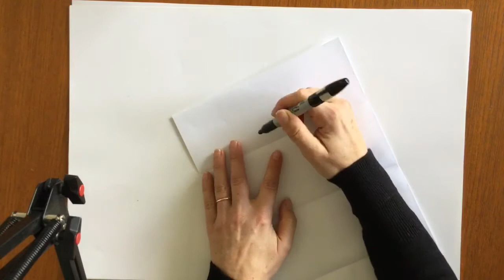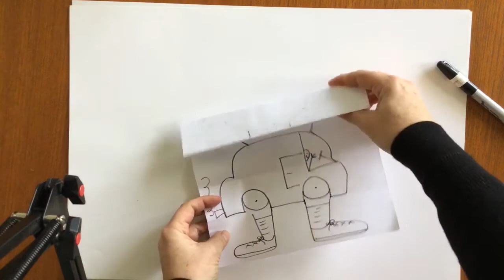Drawing game: Exquisite Corpse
In this video I show you how to play the drawing game exquisite corpse.

I’m Emily Power Moore, a maker, creator and arts educator. My name is both my name and a positive sentence starter: empower more… and it’s true I love empowering more art making in others, especially kids and families. That’s what I do. Empower more art through Em Power Moore Art. I’m an award winning arts educator with close to 30 years experience.

There are hundreds of art for kids videos on my YouTube channel all tried and tested on kids from 4 years old to teens. From art at home to art in the classroom, to larger scale art shows and installations. I teach 4, 5, 6, 7, 8, 9, 10, 11 and 12 year olds all day long and I’m a Mum whose always created at home with my kids, so I know what works. My channel vibe is lots of engaging safe and age-appropriate art and craft activities. I film at school, and at home. Some are videos from lockdown during the pandemic, some from Art on a Cart, some from by big beautiful art room, from art shows and some from my home studio. They are all kids art projects that are achievable for kids of all ages, parents, teachers and the creative at heart.

Lots of simple fun arts and crafts with easy to find art supplies, simple techniques and creativity starters. I love using recycled items, household materials and inspiration to help you make things at home and school.

I’m on Instagram, Facebook, TikTok and Pinterest as well as YouTube and I have my own

Along with art tutorials and project inspiration, I also share tips for art teachers as I am passionate and skilled at organising art materials and run a tightly organised and well managed art room. Learn from my years of experience as to what simple art projects will get your kids art projects started and tips for making them a success. My shorts are designed to inspire and get kids started exploring and making rather than produce a finished product. They are process driven, open ended skills, techniques that set kids on their own creative path based on choice and passion projects- they are opportunities to engage and explore in art making.

So get making, creating and educating!